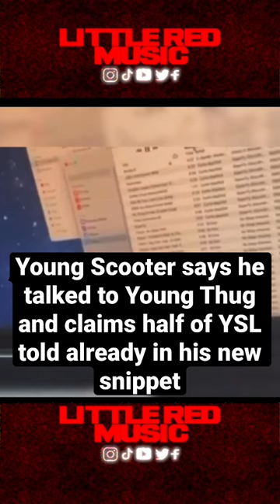Young Scooter says he talked to Young Thug